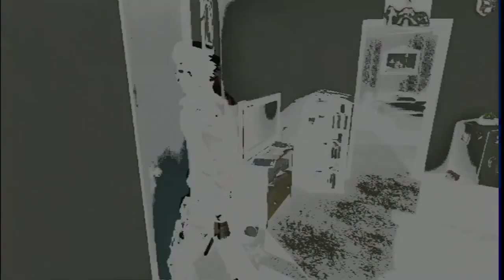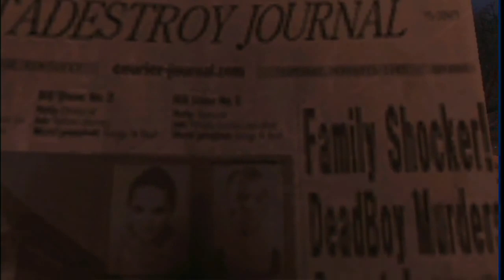Walkthrough - No More Heroes 2: Desperate Struggle - #6